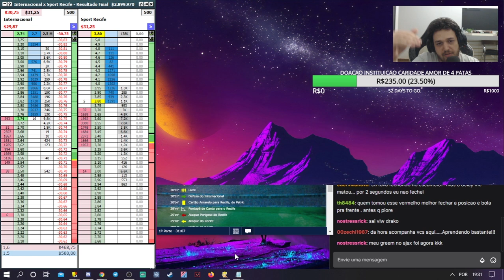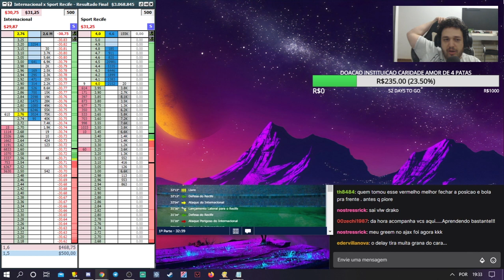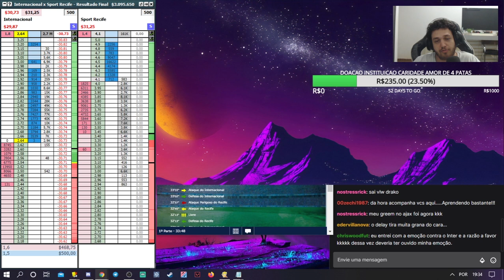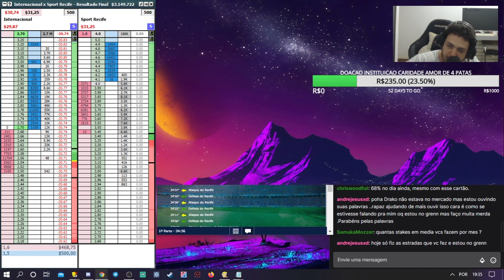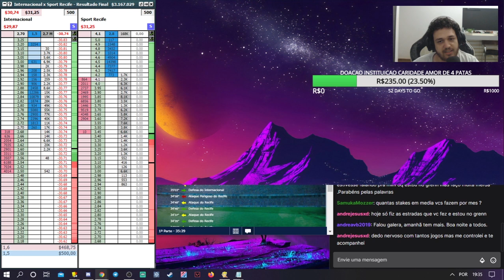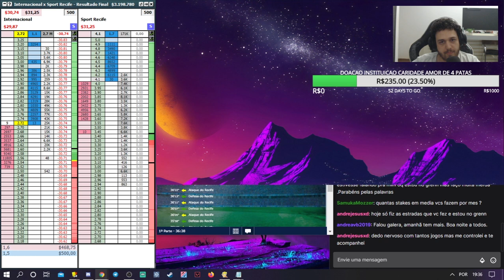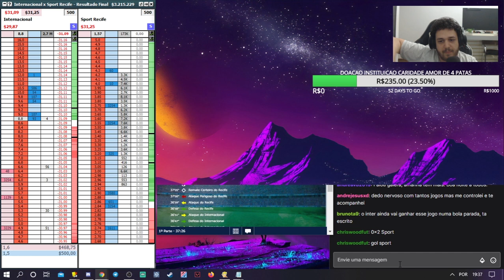PARE DE FAZER ISSO DURANTE SEU TRADE NA BETFAIR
Neste vídeo compartilho as atitudes que você não deve tomar quando se toma um RED e como você vai conseguir superar este problema com estas dicas.

Promoção Anual: 12 x de 152,50 ou R$ 1.440,00 (120R$ mês) a vista.